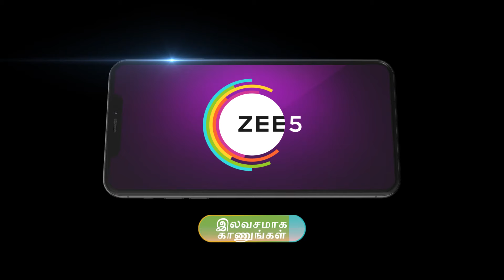இதுவும் தாமினியோட வேலையா தான் இருக்கும் - Naane Varuven | Ep - 177 |Best Scene|Sep 09 2024|Zee Tamil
Kadambari hits Radha and asks her to leave for speaking against Damini. As told by the astrologer, Kadambari arranges for Damini and Mohan to get married immediately, but Radha tries to stop it.